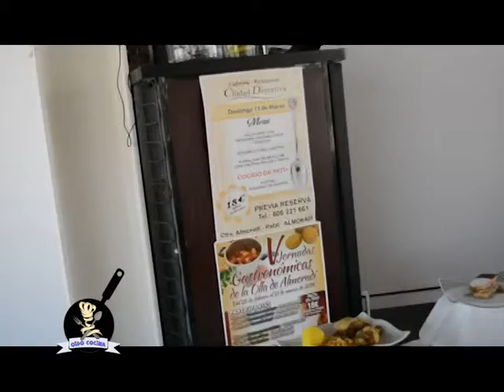Programa 18 Oído Cocina Tv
Tercera parte de la Jornada Gastronómica de la Olla en Almoradí.